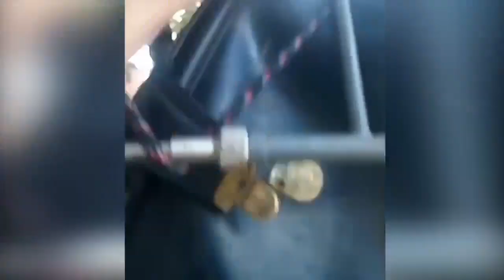Задержание уличного музыканта в Запорожье. Часть 1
Выехав по адресу инспекторы увидели уличного музыканта – он играл на трубе. Мужчине сообщили о жалобах граждан, но он не отреагировал и продолжил играть. По словам очевидцев, полицейские начали грубо реагировать и инспектор несколько раз ударил музыканта в попытке задержать (этот момент зафиксирован на видео - Ред.).

Как сообщают в пресс-сужбе патрульной полиции, к патрульным подошла женщина, которая вела себя агрессивно, громко кричала, хватала правоохранителей за одежду.